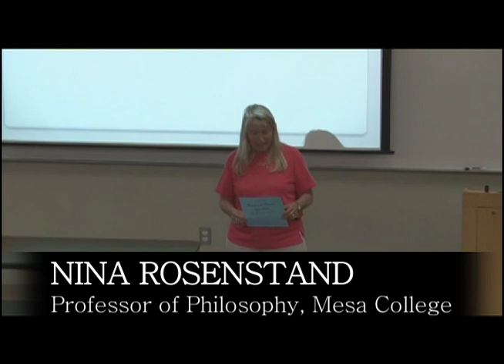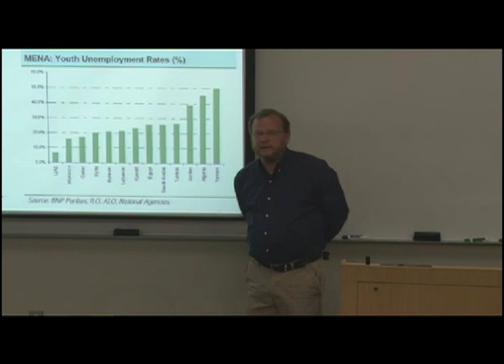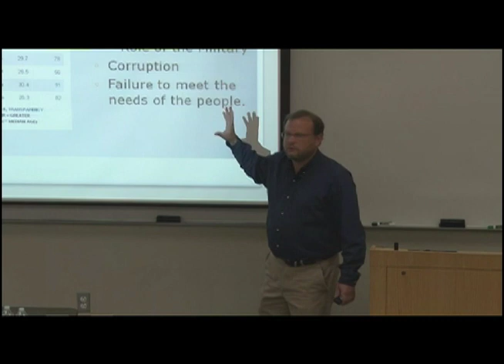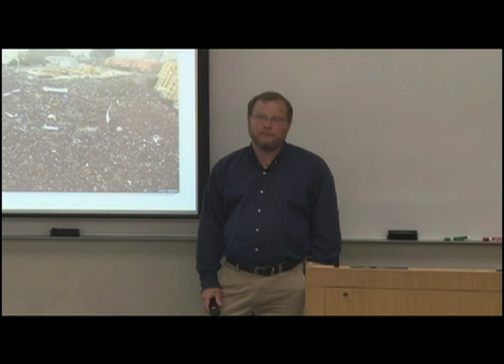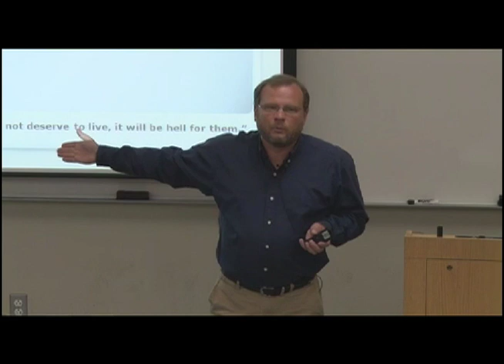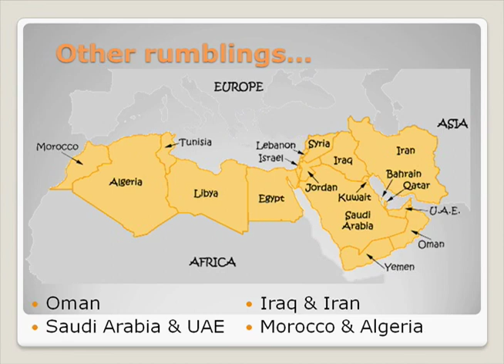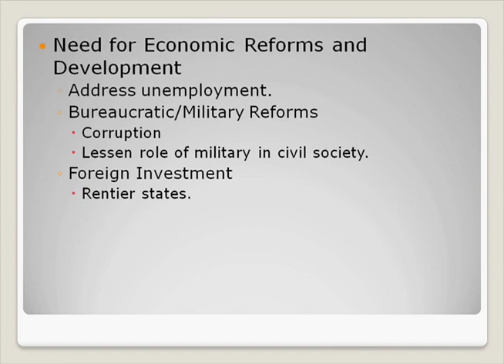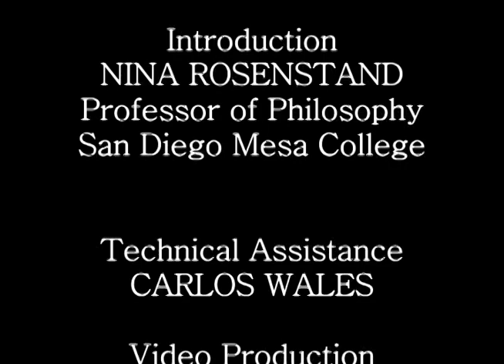Occasional Lectures Series at San Diego Mesa College featuring Rob Bond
"Revolutions in the Arab World: Causes and Prospects for the Future" was recorded on May 6, 2011.